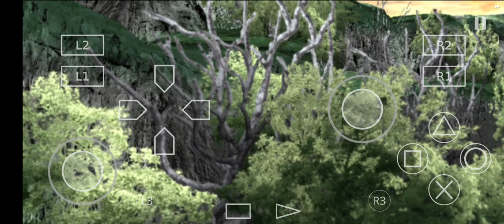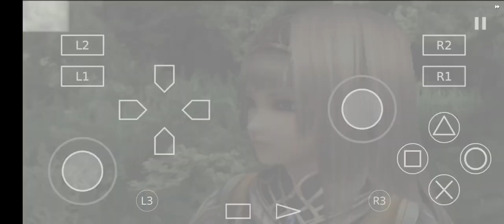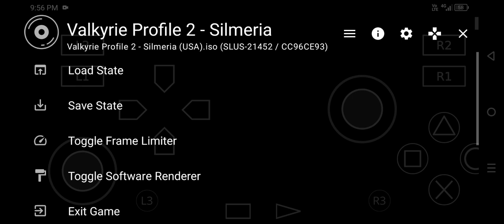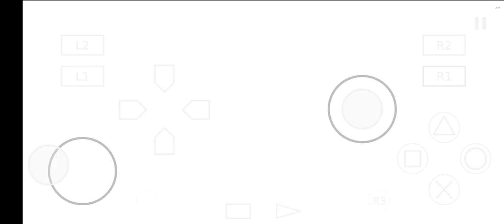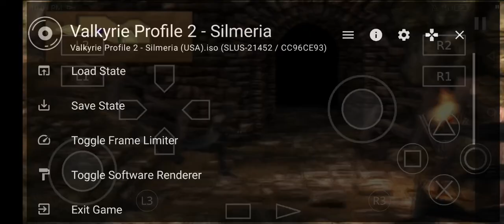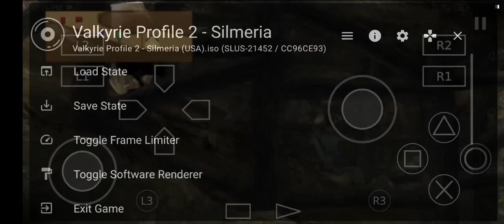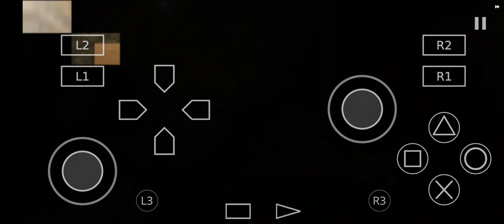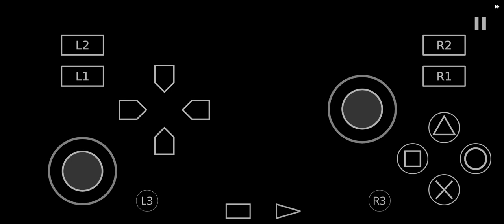Alicia: Part 2 Rufus: ?! Ghost👻 Rufus: Boy Warrior Dylan? Dylan: ...... Dylan: Rufus Male